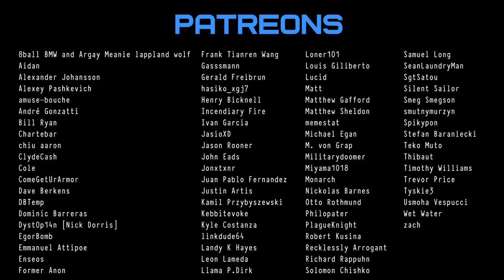COUPLE COPE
The honeymoon is over. Now our wojak couple has to face a real challenge. Times of being lovebirds quickly pass when you have to enter the bathroom after your other half. The ideals from television do not help in our judgments. Every little gesture, every habit that was once unnoticeable, now intensifies the infuriates those who were willing to accept us.
Will our couple find their way?
Will they move past their flaws?
Can they build something that may seem bland at first glance, but it will become something more with time...

Any feedback on my videos is welcome in the comments! I’m a new kid on the block who likes making doomer, boomer, zoomer etc. memes, and it would be epic if one day I can become as great as Bizonacci, Dustin O’daffer or MillenniaThinker. Your feedback really helps me in improving my meme animations.